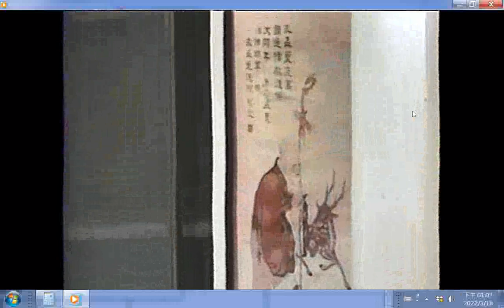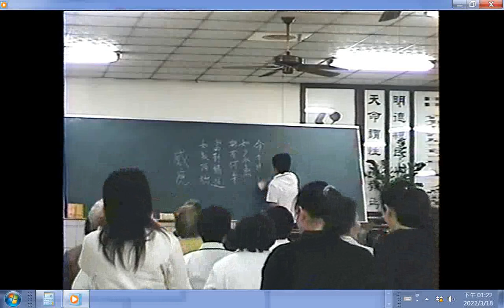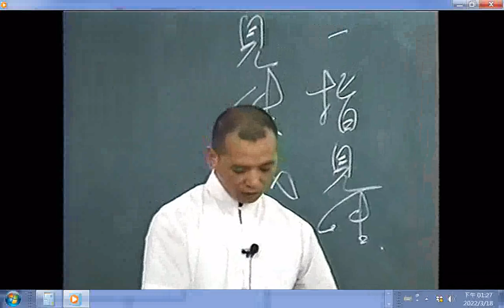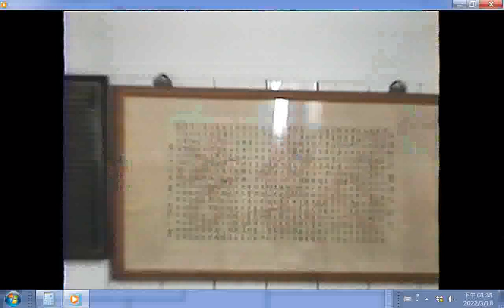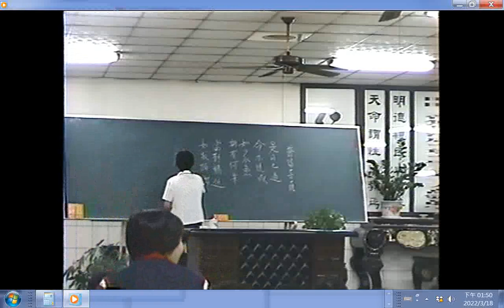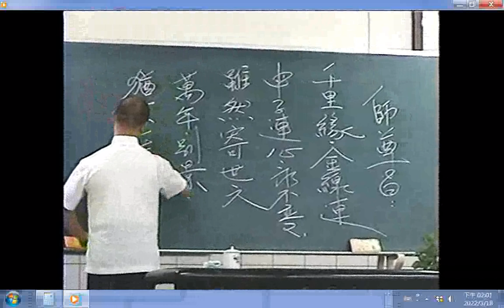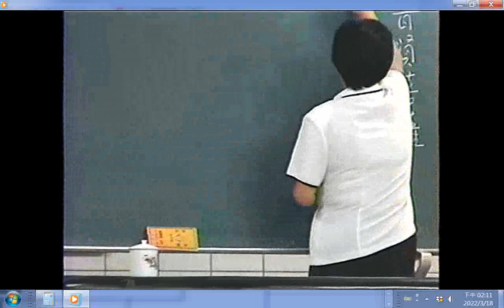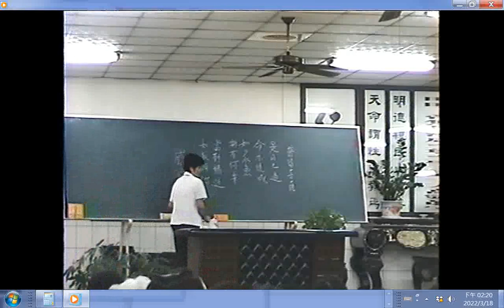啟慧班曾領任開場白_楊講師講解一樣的人生不一樣的結果_閩南語發音 愛祥單位中心佛堂中華民國九十年代